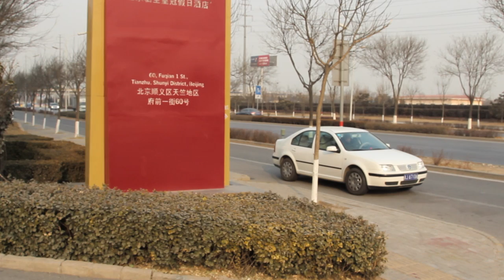Good Fortune: IB Film - International School of Beijing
A short film made by Karl Nygren, Joyce Au and Chloe Zhu as students from the IB Program. Hope you like it!